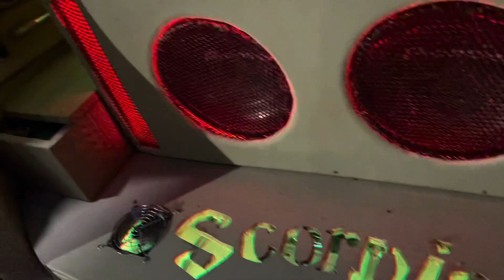26 October 2021